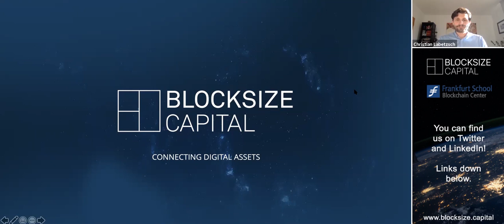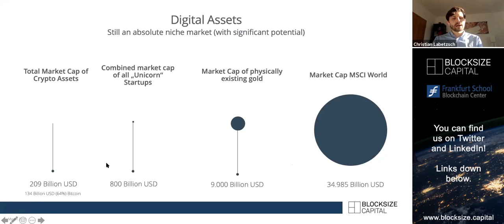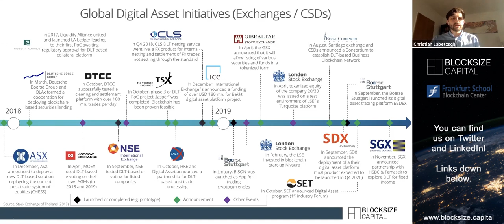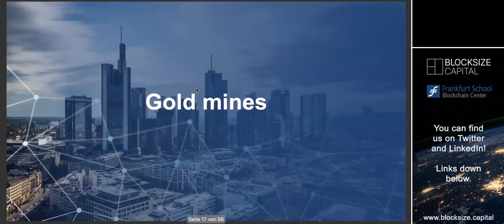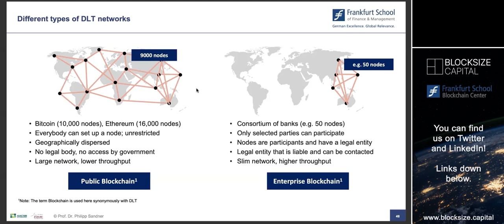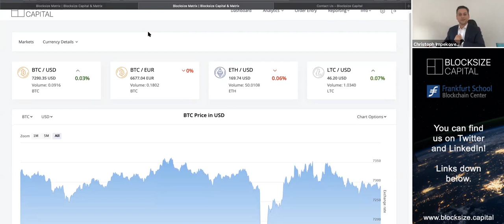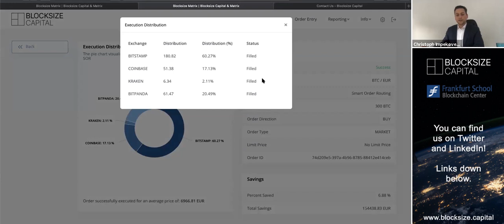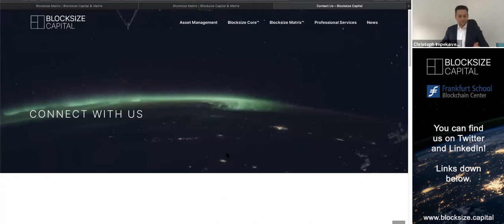Webinar: Is Bitcoin a relevant asset to invest in right now?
Blocksize Capital constantly observes technical, regulatory and financial developments concerning cryptocurrencies, and we would like to share some of our findings of the recent developments, as well as details about our technical solutions. Philipp Sandner from the Frankfurt School Blockchain Center joins us for this Webinar.

In case you do not want to miss our next seminar, where you can ask live questions, feel free to drop us a message at